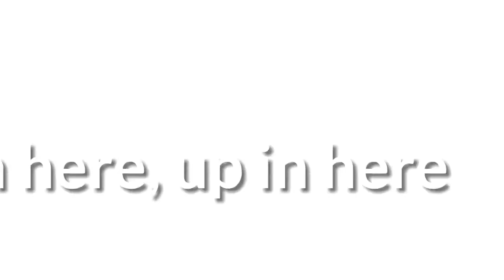POR MAS QUE JODAN CON EL MARCIANITO NO ME JODAN EL ES UNA MAQUINA DE VERDAD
Listo vídeo clip amv 🐲Si quieres un video asi, tu eliges la canción. saga o personaje de quien quieres un video. asi o amv y yo lo are con gusto, para ti si quieres tu propia marca de Agua, y que trabaje para ti y subes mi contenido. me lo dices y estaré trabajando para ti, con solo los únicos requisitos ,son que los subas a tu canal. solo eso gracias un abrazo.🙌💪🐯🐲🐉 DBZ O DBS